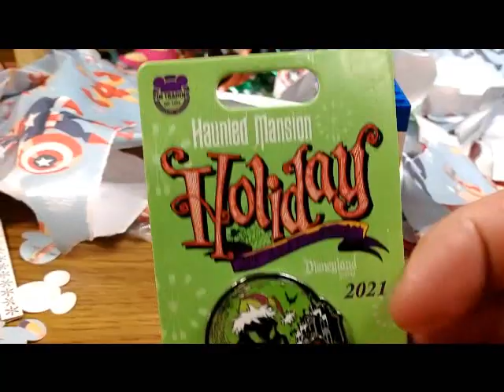Disney Christmas Exchange Box from Erika's Enchanted Disney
Candy or anything sweet

Halloween

Really cute Xmas pin

Icon - Anything you consider iconic

Something special from me to you

Toy - Anything toy- or Toy Story-related

Mouse - Anything with a mouse

Air - Anything air-related

Stitch!